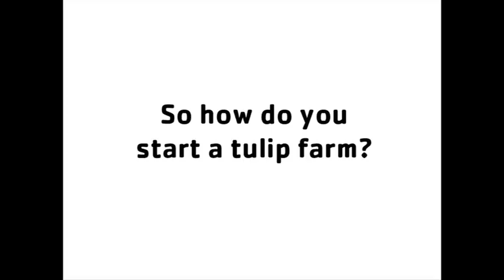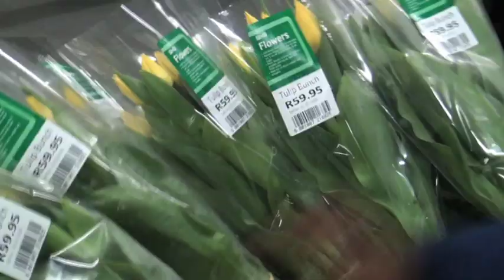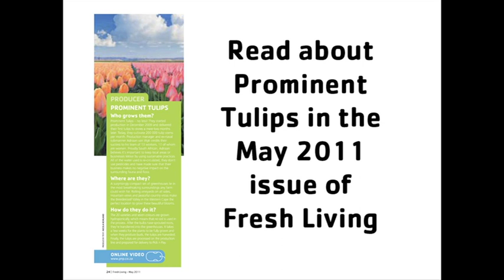Meet the Producer of Prominent Tulips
We find out what goes on behind the scenes at Pick n Pay's tulip producers.